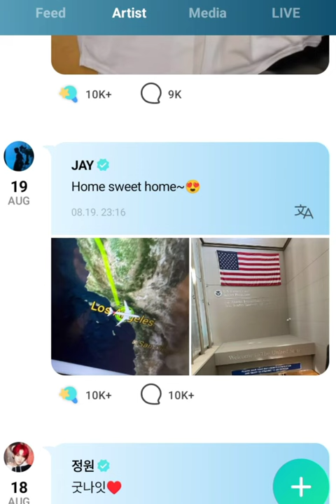[Enhypen] Jay met his Family in LA after 4 years ❤️😭🥺